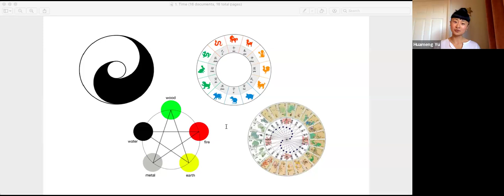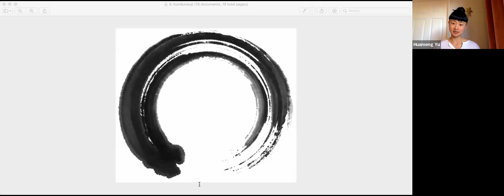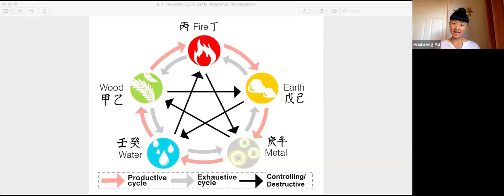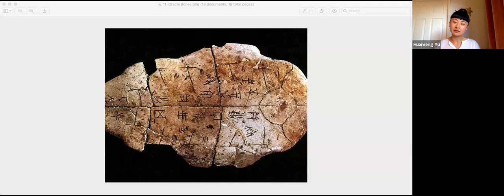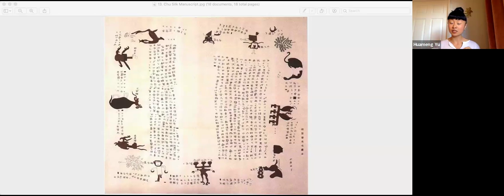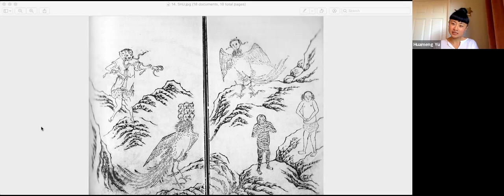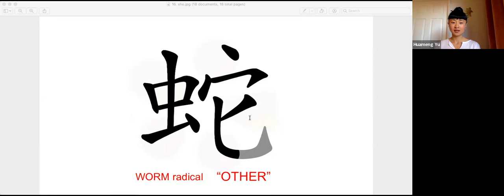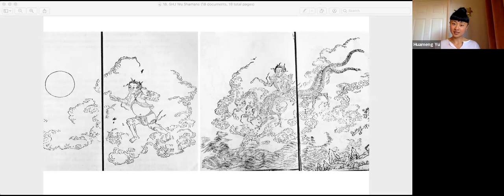Yu Hua Meng: From Dragon to Snake: Visions of Hybridity and the Strange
This presentation explores the animist and shamanic roots of Chinese astrology and its application to the modern world. The transition from the Yang Wood Dragon to the Yin Wood Snake year elucidates Chinese astromantic visions of hybridity and the strange. We will explore how these views can help us navigate the dynamics of polarization and embrace greater pluralism in our lives, providing spiritual stability in times of polycrisis.

Yu Hua Meng has been applying the astromantic arts for over a decade through her practice, Tiger Eye Astrology. She studied under the tutelage of lineage and tradition holders Master Zhongxian Wu, Lindsey Wei, and Deng Ming-Dao. Through Yijing divination and Bazi chart readings, she supports clients in the art of making choices by helping them harmonize, integrate with, and create change. She is also a full-time artist whose public art installations are deeply informed by her Daoist practice and training.